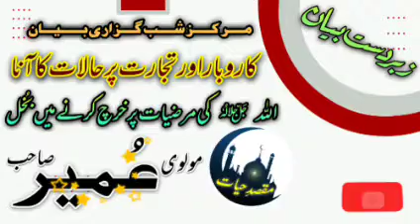Molvi UMAIR sahab new Bayan | markaz SHABGUZARI Bayan 18/6/21| DUNIYA OR MAAL KI MOHABBAT | MAALDAR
🔹Har Nayi Video Ki Notification Pane Ke Liye Bell 🔔 Icon Ko zarur Press Kare 🔹

 ❌ Dont Use Our Channel Videos Don't Upload My Videos On Another Channel ©

🔹Keep Love And Support MAQSAD E HAYAT official Youtube Channel Jazakallah 🔹 ©©©©©©©©©©©©©©©©©©©©

Related Tag's and search :

masturat bayan
mastoorat bayan
masturat me baat
masturat me muzakra
Aurton ka bayan
Aurton ki taaleem
masturat taleem
masturaat ke bayanat
masturat me dawat o tableeg
markaz ke bhagode
malegaon markaz ke bayanat
gurbaid masjid malegaon
mufti faizan bayan latest

2021 bayan
Hazrat ji 2021 bayan
maulana saad bayan 2021,
Hazrat ji live,
Maulana saad sahab live 2021
Gasht mulakat,
Masjid ki abadi ki mehnat,
Very Beautiful Bayan Qayamat Ki Nishaniyan By Maulana Tariq Jameel HD
dard bhara bayan
dawat o tableegh haq ki sada
dawat o tableeg naat
Hazrat imam Mahdi Kab Ayege
Mufti Ismail qasmi malegaon
jahannam,
jahannum ka bayan,
Islamic bayan mp3
Urdu bayan
Islamic bayan in Urdu video download
Islamic Bayan Meaning
Tareekh dawat o tableegh episode
Tablighi bayan
New bayan
molvi umair diamond malegaon bayan
molvi umair bayan

انبیاء علیہم السلام کے اُصول  دعوت و منہج دعوت
  اور مزاجِ نبوت صلی اللہ علیہ وسلم
*امر بالمعروف و نہی عن المنکر*

دعوت و تبلیغ کے اہم قیمتی بیانات

حاجی لئیق صاحب رمضان شب گزاری بیان👇🏻

حاجی لئیق صاحب امراوتی اجتماع بیان👇🏻

حاجی حبیب صاحب بیان👇🏻

محترم عارف سر بیان👇🏻